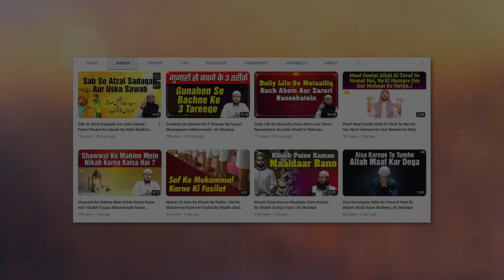Nabi ﷺ Ko Allah Ki 5 Ahem Nasihatein By Shaikh Fayyaz Mustaqueem Muhammadi | IIC Mumbai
Bank Account Details:
ILM FOUNDATION
ICICI Bank
Savings account
IFSC CODE-ICIC0001028

JazakAllah Khair